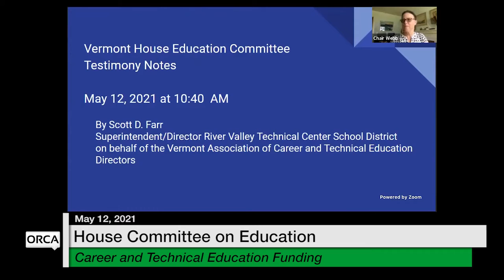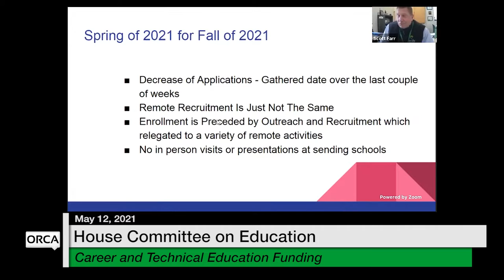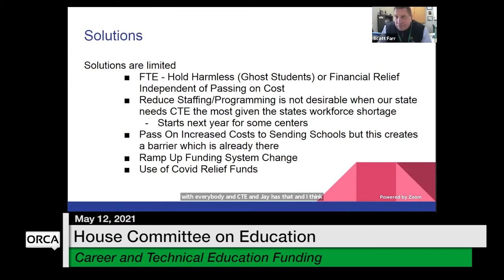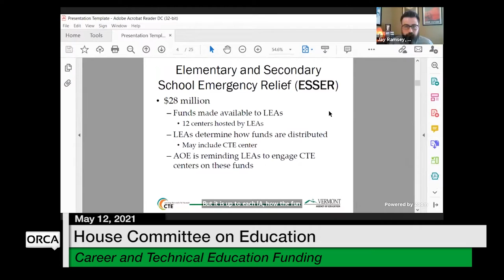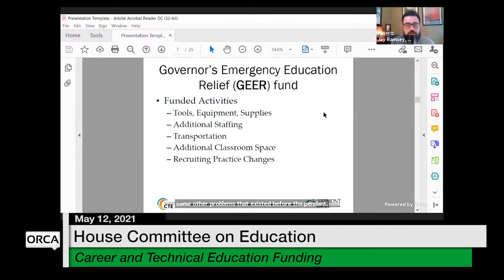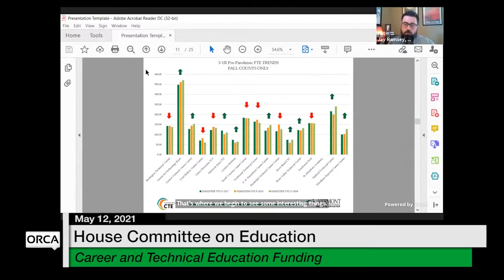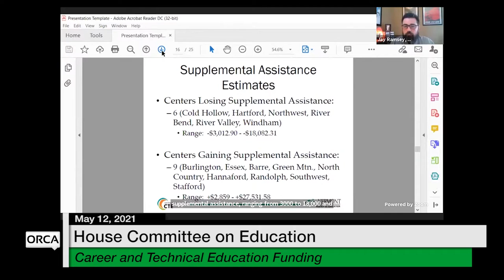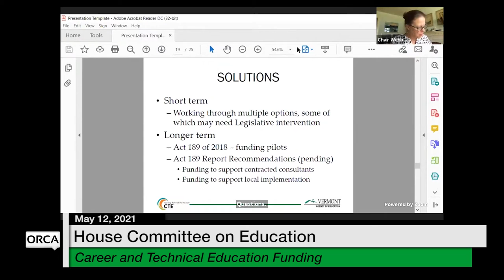Vermont State House - Career and Technical Education Funding 5/12/2021